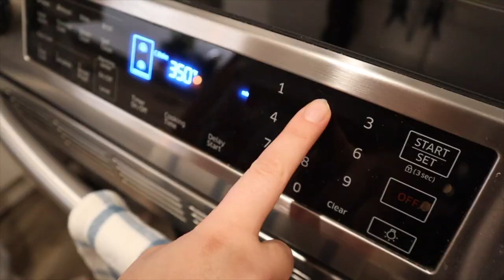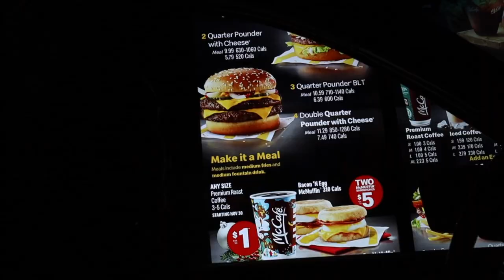Tipsy baking with my sisters *FAIL*